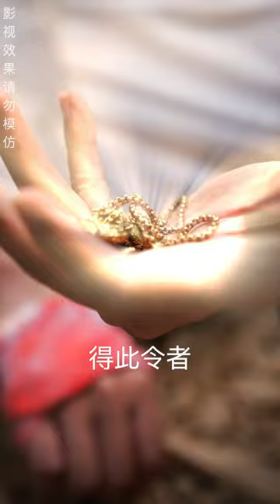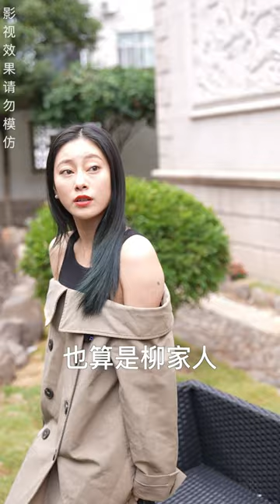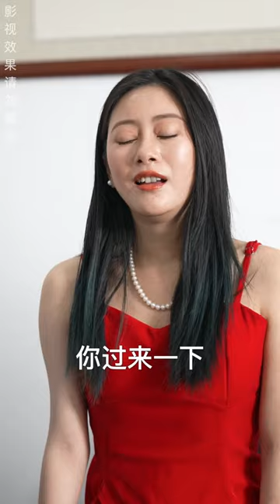他本來是豪門第一公子，結果遭人陷害被打斷手腳！ 三年後，他已是30萬龍眾的真龍之主，卻得知全家被滅，妻子被害！ 他衝冠一怒，浴血歸來！ 【爽劇線上追】